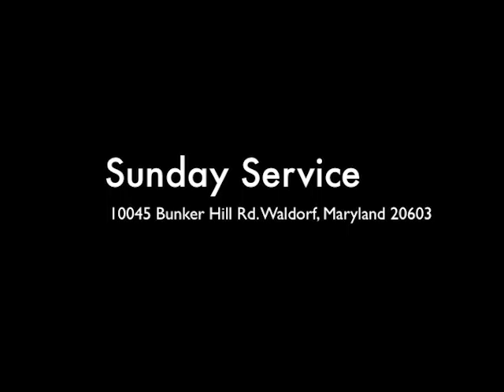Belonging Because Of Jesus